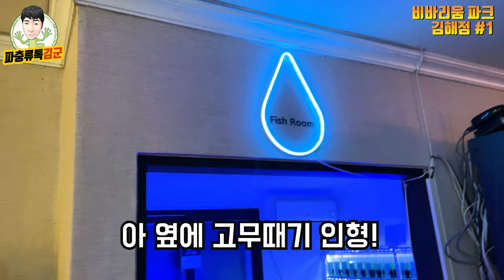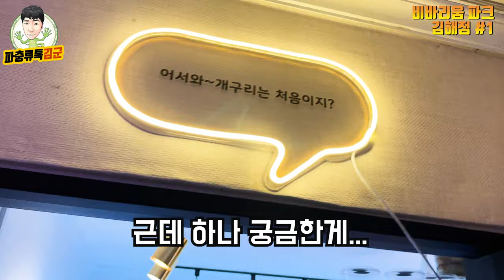도대체 여기는 뭐하는 곳인가요? ㅋㅋㅋㅋ 비바리움 제이 방문기 #1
애완용상어와 열대식물 그리고 다트프록 정말 조합이 신기한 샵이였습니다.ㅋㅋㅋ
7/3일에 오픈한다고 하니 관심있으신 분들은 아래 정보 참고하시면 될것 같습니니다.

비바리움 제이 김해점정보
주소: 김해시 삼정동558-24
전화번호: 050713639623